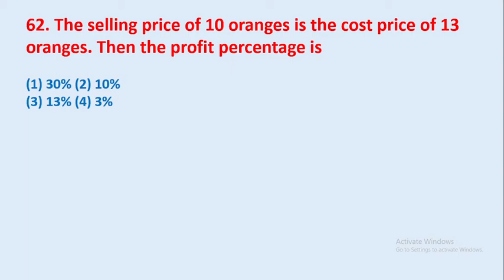62. The selling price of 10 oranges is the cost price of 13 oranges. Then the profit || edu214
62. The selling price of 10 oranges is the cost price of 13 oranges. Then the profit percentage is
edu214
ram raghuwanshi